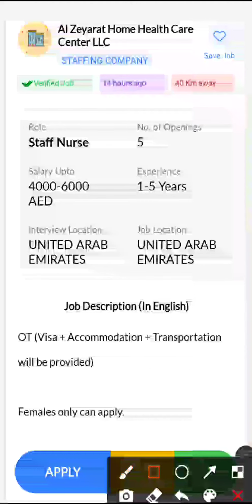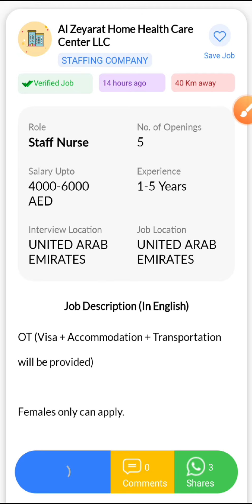JOB IN UAE || Role: Staff Nurse || Company: Al Zeyarat Home Health Care Center ||Salary:4000-6000AED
Hi, I found a new job on Skillbee app which may be very good for you.

*Role*: Staff Nurse

*Company*: Al Zeyarat Home Health Care Center LLC

*Openings*: 5

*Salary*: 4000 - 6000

*Experience*: 1-5 Years

*Job Location*: UNITED ARAB EMIRATES